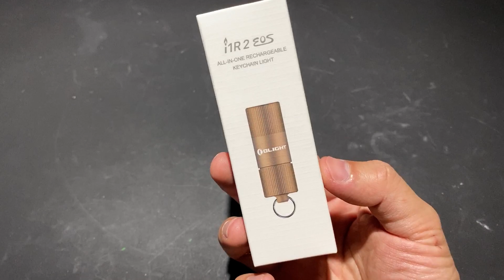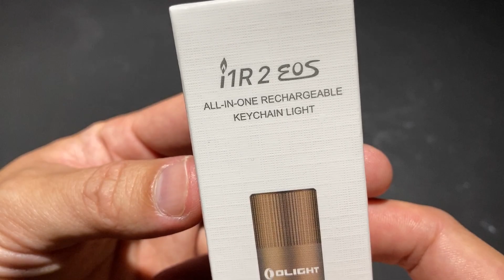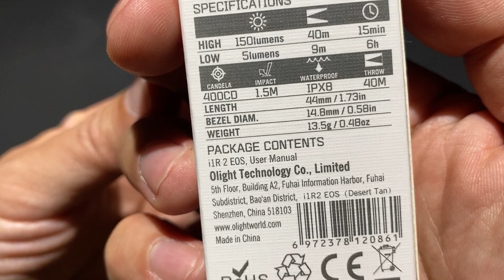Olight i1R2 EOS Desert Tan Limited Edition เล็กน้ำตาลแสงบานพกง่าย